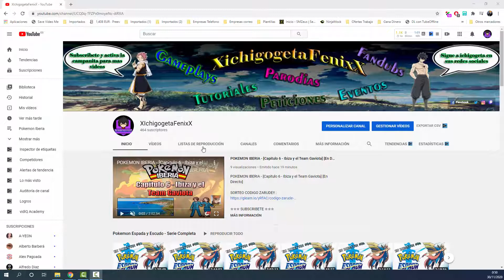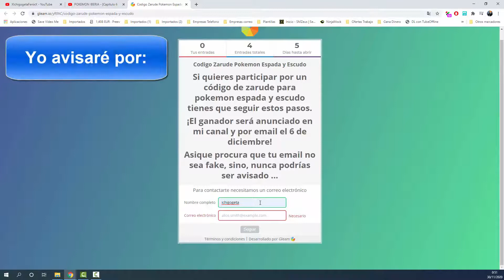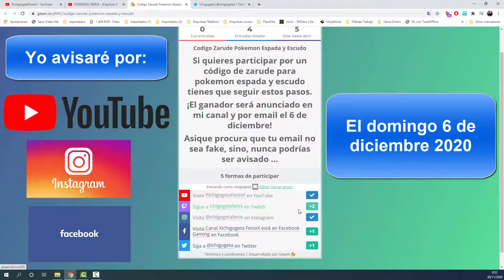SORTEO POKEMON ZARUDE - POKEMON ESPADA Y ESCUDO [NINTENDO SWITCH]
Descripción: Hola chicos/as en este video os traigo un sorteo para pokemon espada y escudo de la nintendo switch. El sorteo dura hasta el 6 de diciembre.

Mucha suerte!!